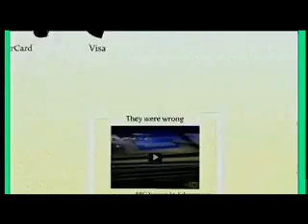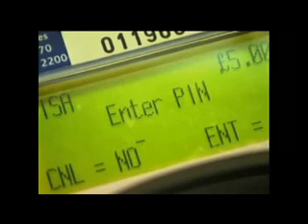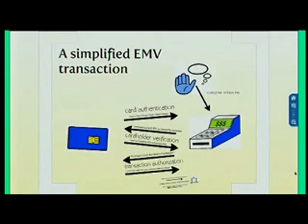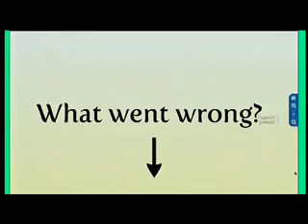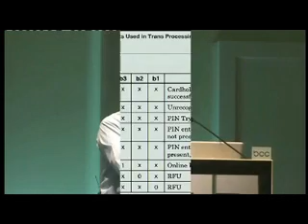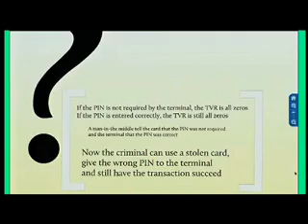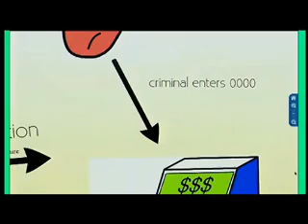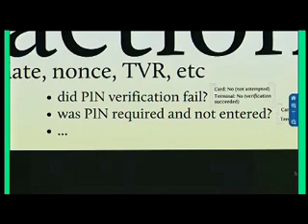Smart Card system is not secure - Part 1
Steven Murdoch discusses the vulnerabilities in the chip and pin system that can be exploited to make fraudulent credit card transactions.

Listen and learn so you can take steps to protect your money.

A good advice from Murdoch is not to cut your card in case you are a victim of fraud.  Your card holds information on the number of transactions you made.  This data might be use to dispute the fraudulent charges.